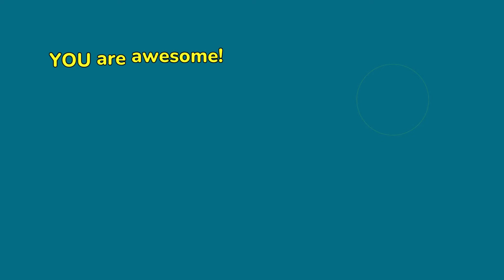Radiohead - Creep - opera/classical version (cover)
Opera cover of Creep by @Radiohead.  This is my first opera cover, what other opera covers would you like to see? 😊

Piano backing track from @KaraoKeysPH

Dedicated to my friend Korrine, who introduced me to Radiohead in college oh so many years ago! genx 😁😍